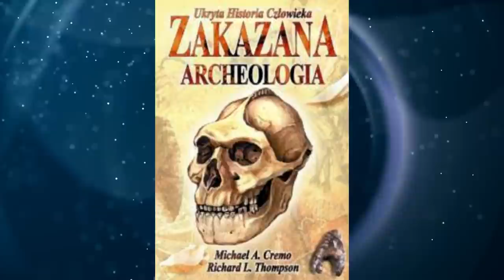Skryté Fakta Historie Lidské rasy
Zapomnělo lidstvo nevědomky na svou šokující minulost, která je úžasnější, než bychom si vůbec dokázali představit?